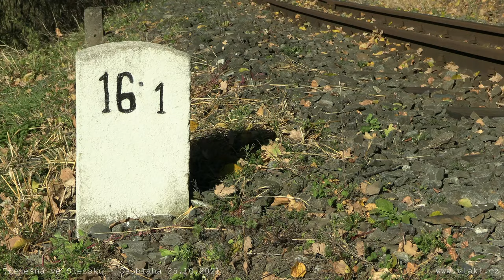Podzim na Osoblažsku v říjnu 2021